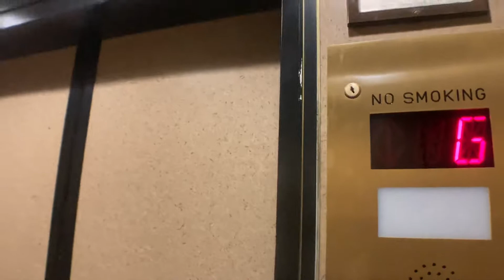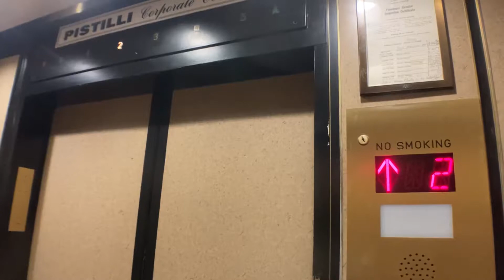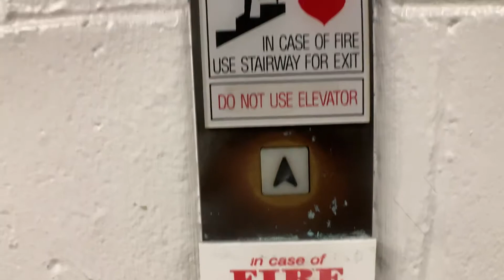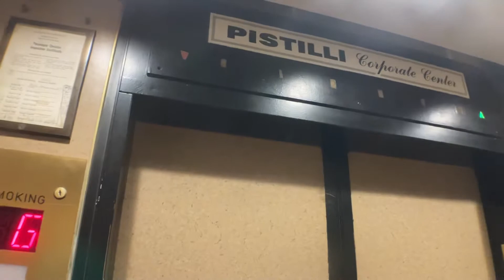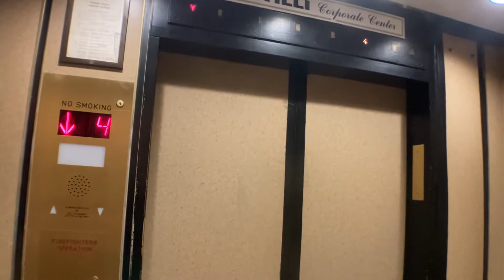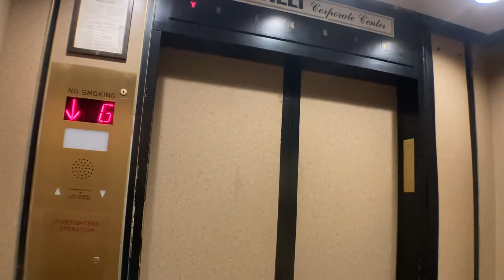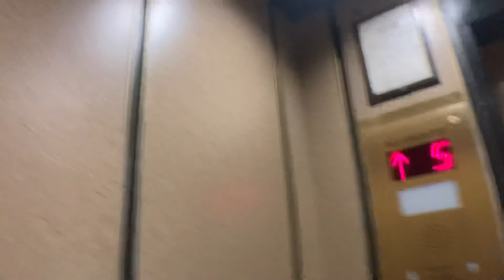Awesome&Loud 1971 Burlington Dover Hydraulic Elevators In Lynbrook NY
These are nothing short of amazing. Love the indicators on these. I was about to ride the single elevator in the back which is completely original but sadly I got busted.